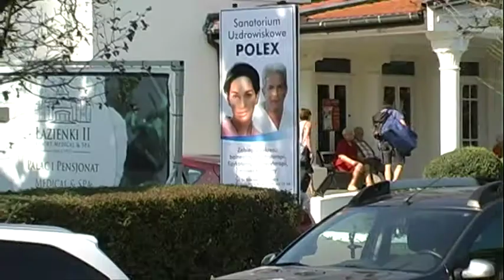Sanatorium Polex w Ciechocinku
Serdecznie dziękujemy dyrekcji sanatorium POLEX za pobyt.